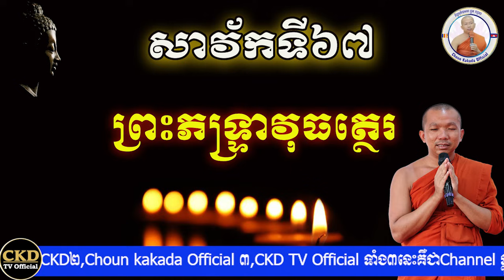ប្រវត្តិព្រះភទ្រ្ទាវុធត្ថេរ (សាវ័កទី៦៧) ភិក្ខុមុនិបាលោ ជួន កក្កដា វត្តប្រាសាទានាងខ្មៅ Choun kakada